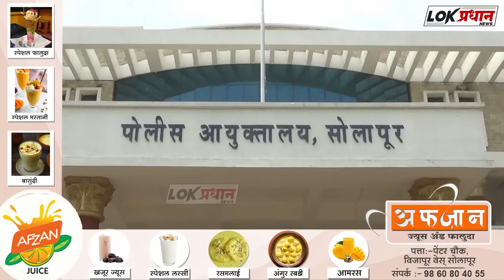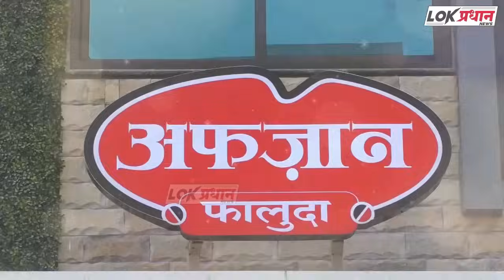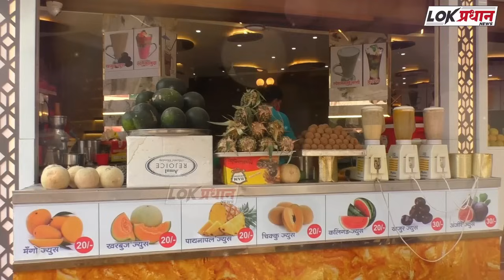सोलापूरच्या काँग्रेस कार्यकर्त्यांना शहर बंदी.... न्यायालयाची स्थगिती : ॲड. रियाज N शेख